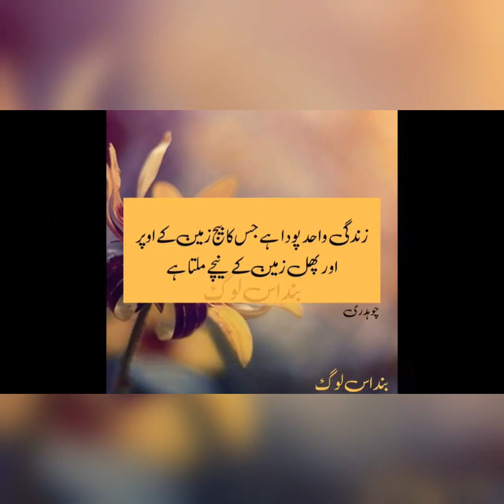August 4, 2021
2 line poetry ll Urdu short life related poetry ll sad poetry